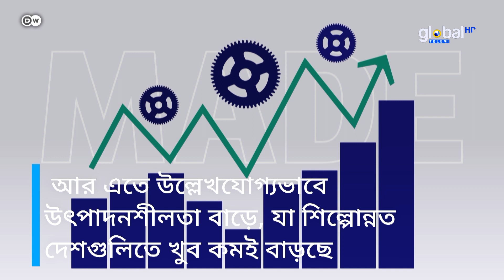মানুষের শ্রমের আর প্রয়োজন নেই - কারখানায় কি রাজত্ব করবে রোবট | Global Television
"মেশিনই তৈরি করবে মেশিন "" ভবিষ্যতের স্বয়ংক্রিয় শিল্প সম্পর্কে এলন মাস্কের প্রায়শই ব্যবহার করা উক্তি এটি ।
কিন্তু ভবিষতে কি সত্যি তাই হবে? "
Global TV _ DW

Deutsche Welle (DW) has granted us the rights to use this video, including the third-party material (images, clips, including the music used) by all authors, originators and /or right holders. Thank you."